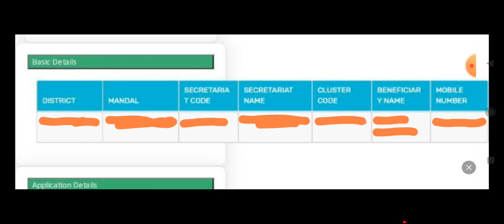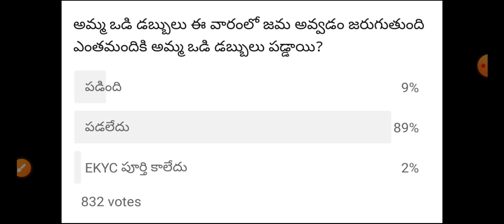అమ్మ ఒడి 13000 పడనివారికి అప్డేట్,amma vodi latest news,amma vodi update,amma vodi status check